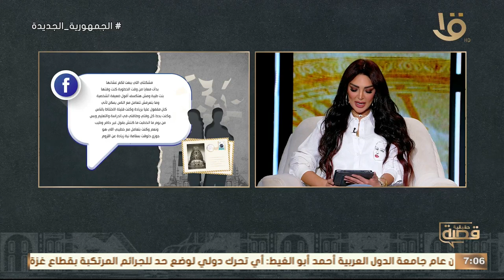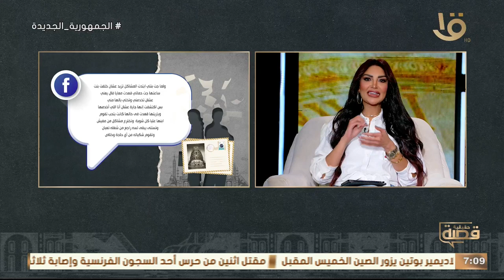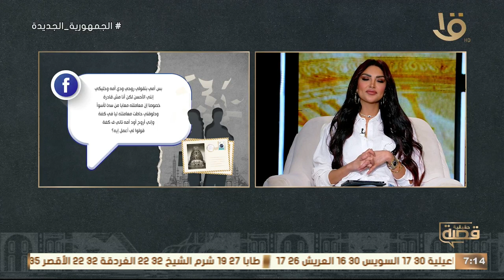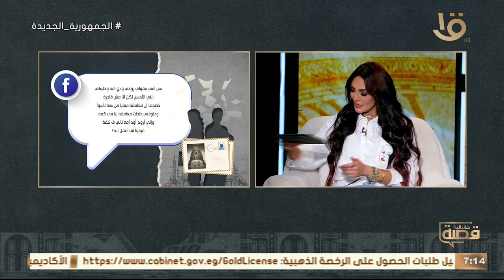قصة حقيقية | أتجوزت من شخص صعب أوي كل شوية يهددني إنه يطلقني ويرمي العيال